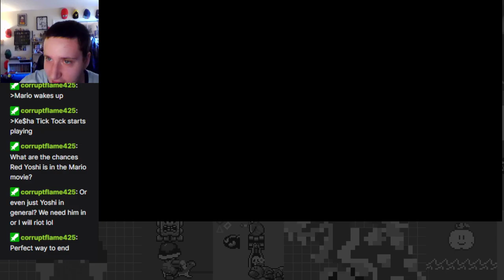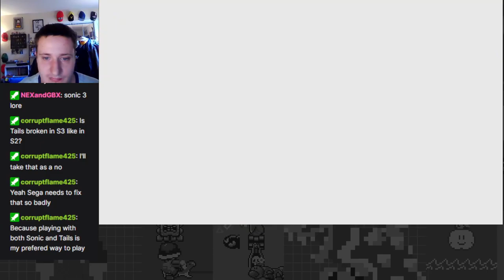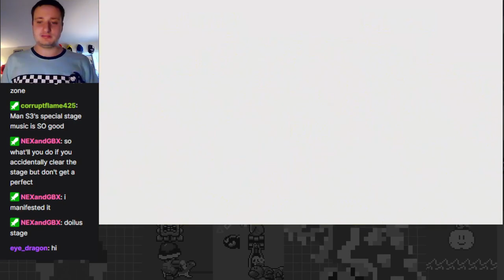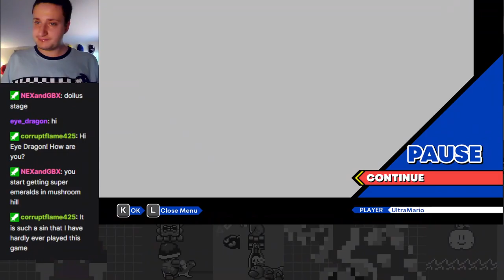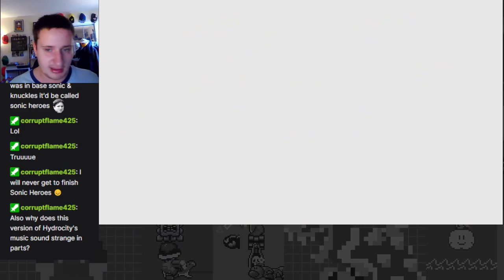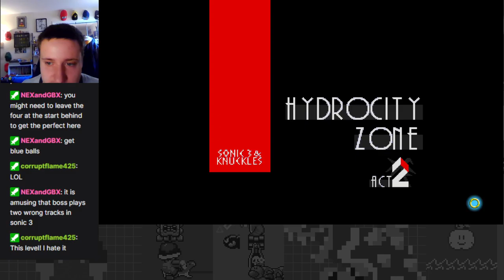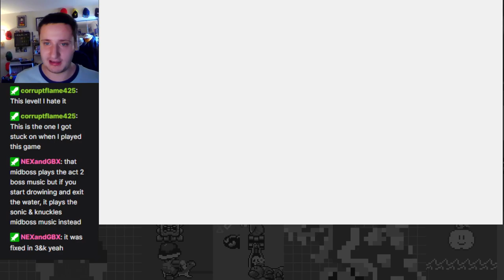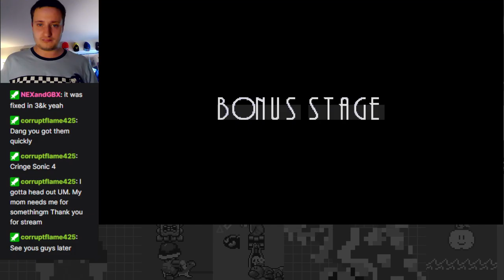Knock Knock, It's Knuckles! - Sonic Origins: Story Mode Part 6 (Sonic 3)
Starting on Sonic 3 in Sonic Origins Story Mode!